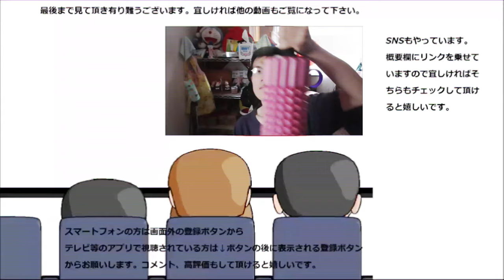ファミリーマート タピオカココナッツミルクを飲んでみた。ココナッツだと又違う～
ファミリーマート　タピオカココナッツミルクを飲んでみました。ココナッツの甘さもタピオカと合うのかな？
贈り物は此方まで↓
〒153-0042